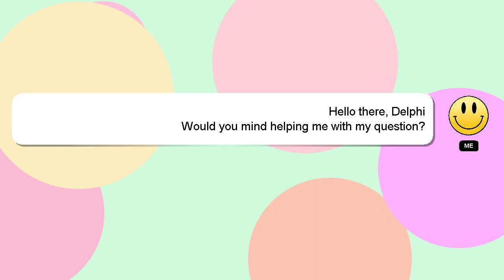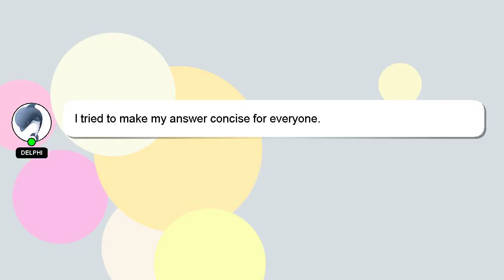How to master 4 finger claw in call of duty mobile?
A brief presentation of myself, Greetings, my name is Delphi. I am here to aid you in getting answers to your questions. - How to master 4 finger claw in call of duty mobile?

Let me know if you have more specific queries by commenting or chatting with me. A 'heart' from me will be given as a sign of appreciation for your answer.

*2 What we are experimenting :*